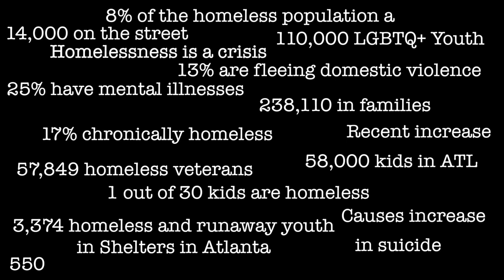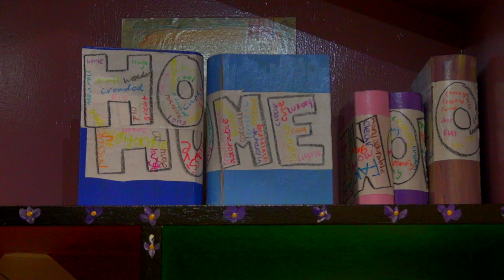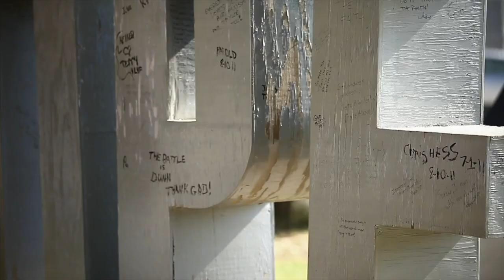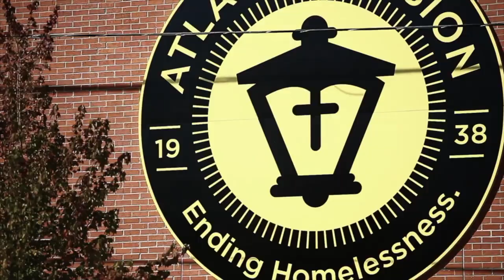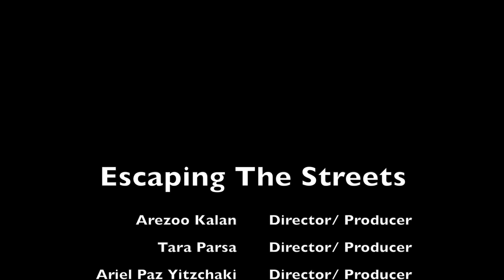Escaping the Streets - Southeast Student Emmys Long Form documentary winner 2018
Directed by Arezoo Kalan, Ariel Paz-Yitzchaki, and Tara Parsa